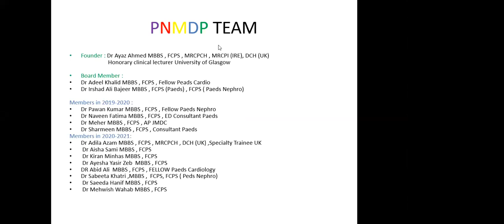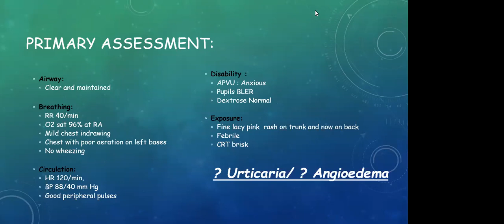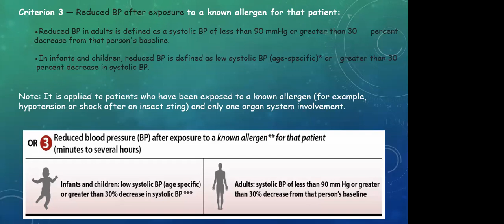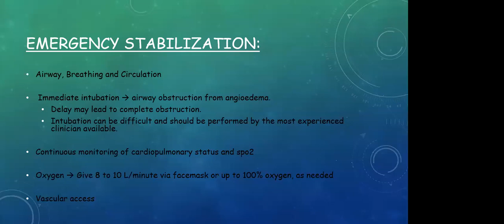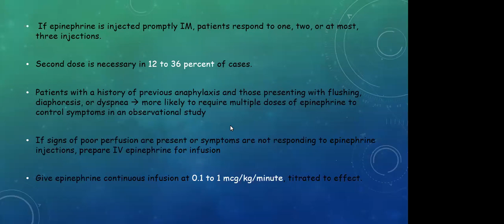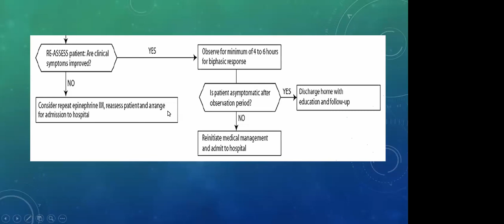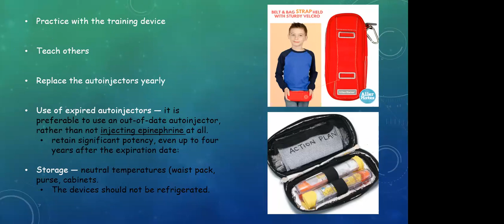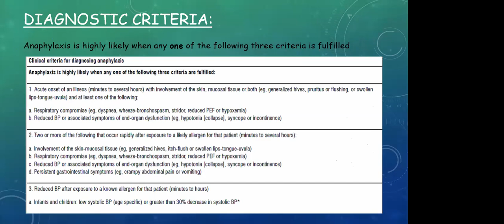PNMDP: MANAGEMENT OF ANAPHYLAXIS IN CHILDREN AND EDUCATION ON EPI-PEN- FCPS/MCPS/MRCPCH/MD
ORGANISED BY : PNMDP